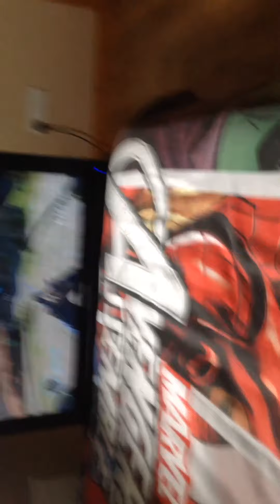8 year old wins a game of over watch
He is trash lol